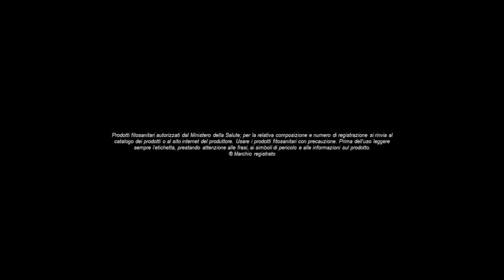Cerealicoltore Xpro: l’esperienza di Massimo e Stefano Brolese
Abbiamo raccolto la testimonianza di Massimo e Stefano Brolese – dell’omonima azienda sita in provincia di Venezia, a Cavarzere.
Insieme a Bayer sono riusciti a migliorare le produzioni e l’efficienza della propria azienda!

La campagna “Cerealicoltore Xpro” parte proprio dall’esperienza di aziende come questa, in cui Bayer ha saputo supportare gli agricoltori, aiutandoli ad ottenere il massimo dai propri appezzamenti.

Scopri come aderire al Piano di Raccolta Cereali 2023, un programma che racchiude numerosi vantaggi per chi deciderà di affidarsi alle soluzioni Bayer, per diventare un vero professionista della cerealicoltura, o meglio, un Cerealicoltore Xpro!